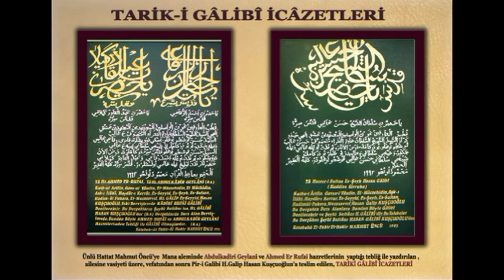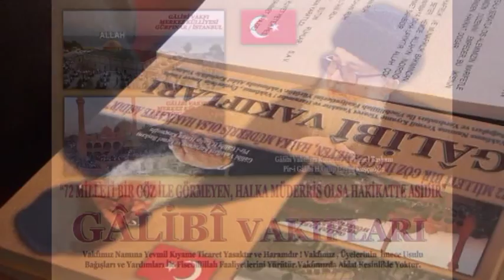14.04.2013 - 13. Hak Tarik Gâlibi Piri Seyyid H.Gâlip Hasan Kuşçuoğlu Tasavvuf Sohbetleri